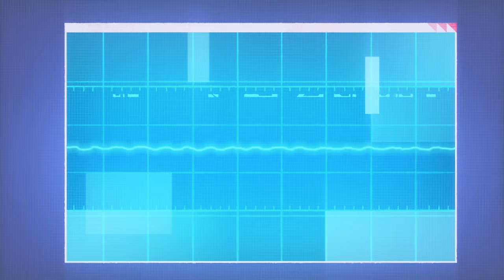Carmen Sandiego being done with everyone for almost 10 minutes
She is so done with everyones bullshit its amazing

I think this video is the most content ive ever made in this little amount of time. If i had to guess it took me 14 hours. go me :D
is the thumbnail entirely accurate? no. but is it entirely inaccurate? also no so i dont care

yknow what im gonna start linking my ao3 on here. go here for ze gay shit

FOR THOSE OF YOU WHO ACTUALLY READ DESCRIPTIONS
first of all why
second of all thank you
third of all, I am going to begin working on "VILE Operatives once said..."
It will be a compilation of a buncha quotes from VILE operatives. I will not be taking quotes from Brunt, Dark!Carmen, Shadowsan, Maelstrom, Bellum, Cleo, or Roundabout.
so, comment your favorite quotes for any of the following characters and your comment may be in the video!
- Tigress
- Paper Star
- El Topo
- Le Cherve
- Crackle
- Mime Bomb
- Lady Dokuso
- Neal the Eel
- Otter man
- Moose boy
- Cookie Booker
- Spinkick
- Flytrap
- The Mechanic
- The Driver
- Madame Goldlove
- Hugo
- Roby the Robo Robber
- Dash Haber
- The Troll
- Marta Contreras
- The Cleaners
- The Captain of Cookie's boat
- Any of the generic VILE grunts

I am not promising this will be out any time soon, or that your comment will be featured. I will likely finish the Carmen being done series before starting that series.